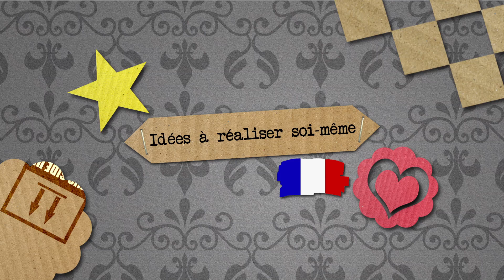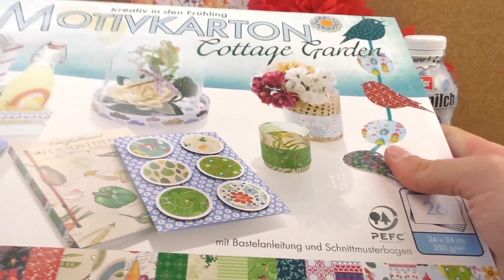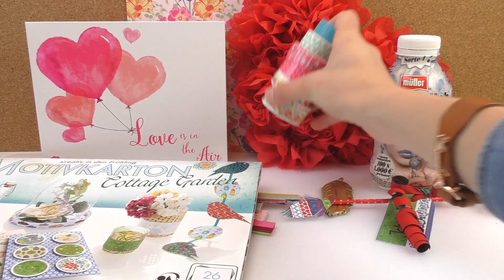February Highlights | Les favoris du mois de février 2016 | Saint-Valentin, Müller & Washiatape